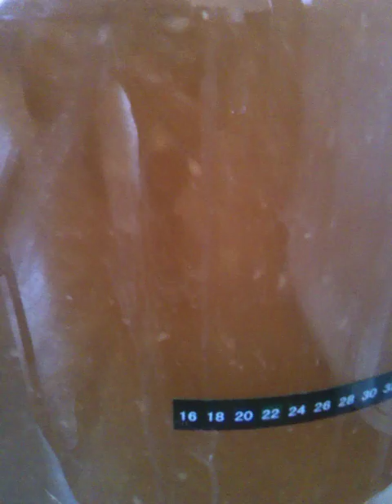Fermenting Beer with blow off tube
This is my American Pale Ale fermenting the morning after I brewed it. The yeast kicked off really quickly and violently, resulting in the airlock blocking and exploding. I've fitted a blow of tube to relieve the pressure. You can find out more about airlocks and blowoff tubes at my